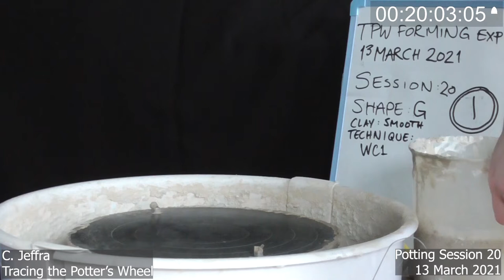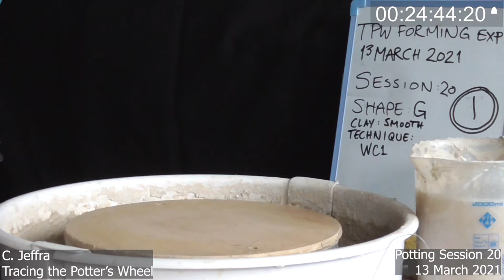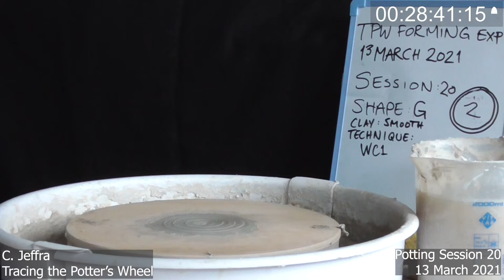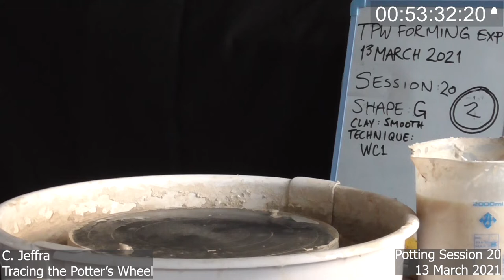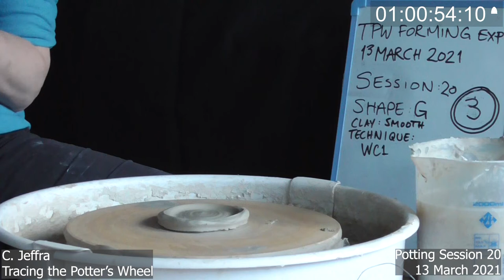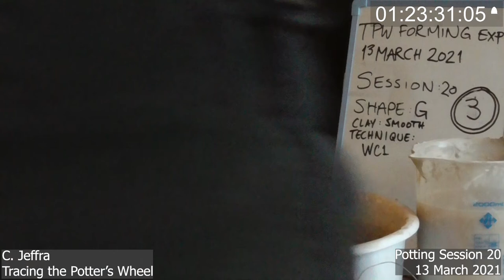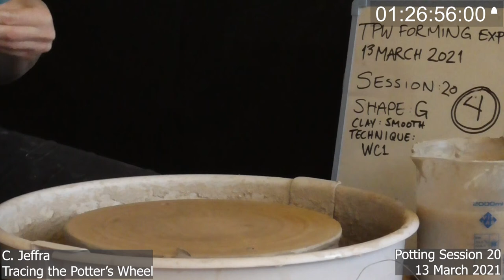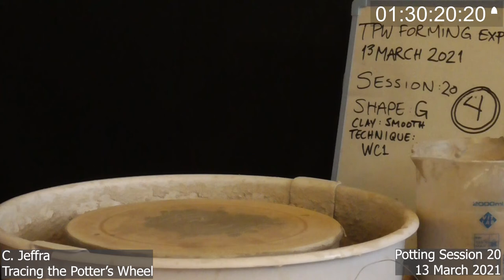TPW experimental potting session 20 (side)